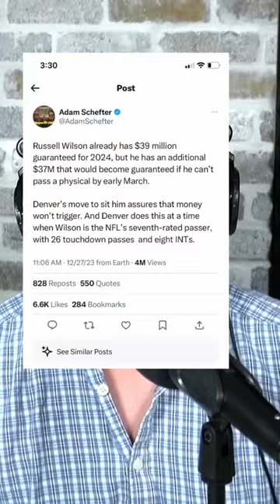Russell Wilson BENCHED for Jarrett Stidham